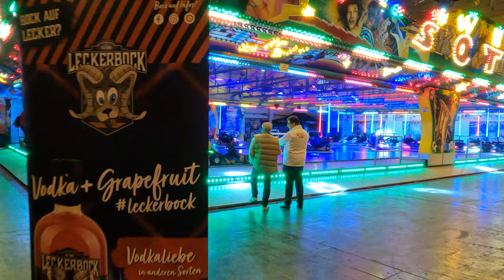Essen Motor Show 2022 - The first pictures from the Motor Show Essen 2022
The Essen Motor Show 2022 started its 54th round with the Preview Day. Around 500 exhibitors from 13 countries will be showing everything to do with sports cars, tuning & lifestyle, motor sports and classic cars at Messe Essen until December 11th.